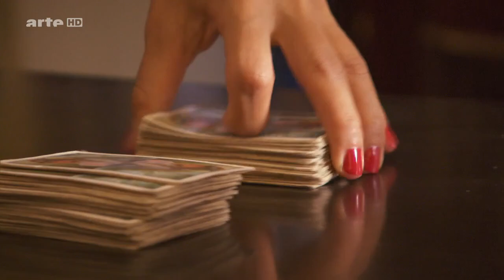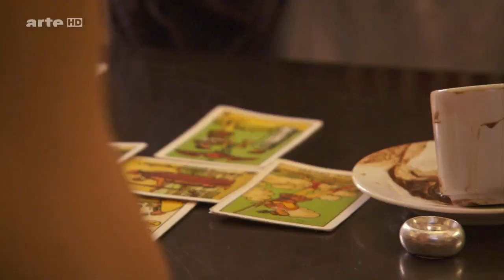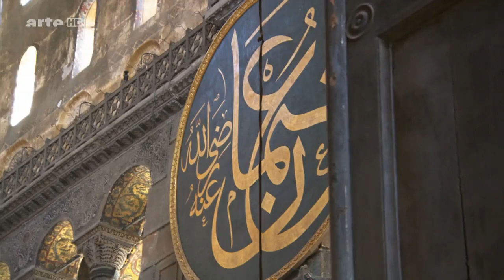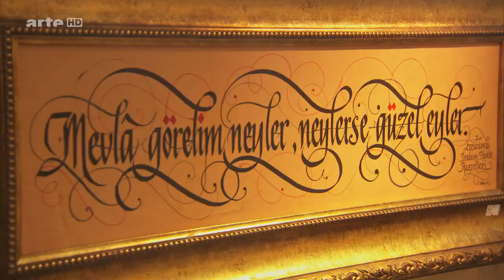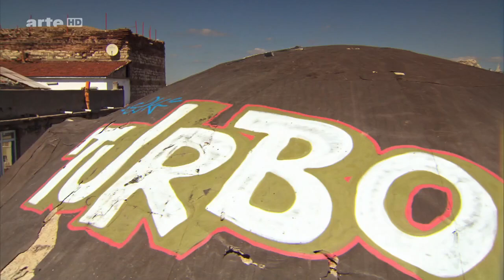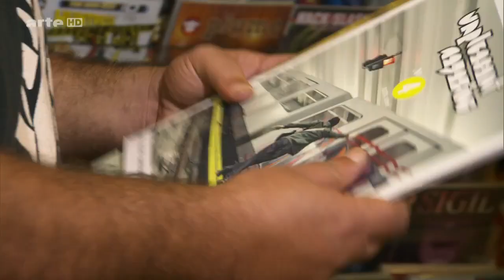[HD] Abenteuer türkei (5/5) Istanbul (Doku)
Istanbul gilt als die aufregendste Stadt der Gegenwart. In der knapp 17-Millionen-Metropole ist alles möglich. Dort leben Design-Hipster Tür an Tür mit Burka-Trägerinnen. Der frisch gefangene Fisch wird auf dem Straßengrill genauso köstlich gebraten wie im 5-Sterne-Restaurant, eine Jahrtausende alte Geschichte besteht neben modernem Graffiti. Neben dem Goldenen Horn, der Hagia Sophia, der Blauen Moschee und dem Topkapi-Palast gibt es auch jenseits der bekannten Plätze vieles zu entdecken; zum Beispiel in einer Mokka-Tasse. Und wer glaubt, das Kaffeesatzlesen sei der älteren Generation vorbehalten, der irrt sich. Im Cafe Melek kann man von der Mokka-Expertin Gülriz Egilmez alles über das Kaffeesatzlesen erfahren. Man trifft in Istanbul auch auf modernes Leben. Bei Flash TV lässt sich eine Dating-Show besuchen und im ZemZem Atelier nach besonderen modischen Accessoires stöbern. Die werden von der Deutsch-Türkin Zemra Acarli entworfen und von türkischen Hausfrauen genäht. Der schönste Gebetsraum für Frauen wurde von einer Frau gestaltet. Zeynep Fadillioglu ist eine der interessantesten Innenarchitektinnen Istanbuls. Angeblich haben die meisten Bewohner der Metropole noch nie den Bosporus gesehen, denn zu weit erstreckt sich die Stadt ins Hinterland. Und diese „Unwissenden“ haben sicher auch noch nichts von TURBO gehört, dabei hat er Stadtgeschichte geschrieben – beziehungsweise gesprayt.